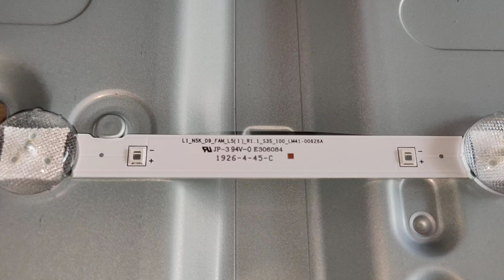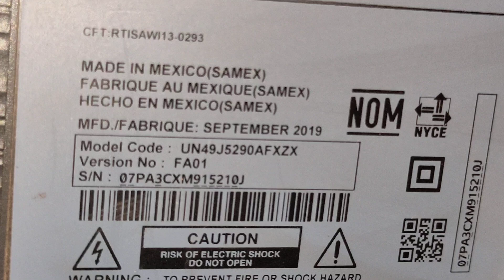LEDs de TV Samsung 49" model UN49J5290AF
LEDs y estructura interna de TV Samsung 49" model UN49J5290AF